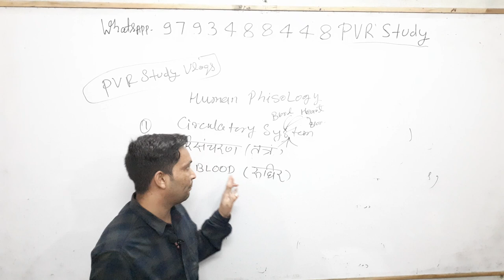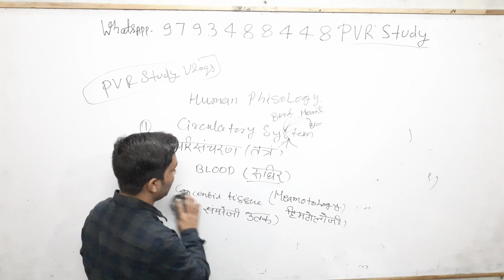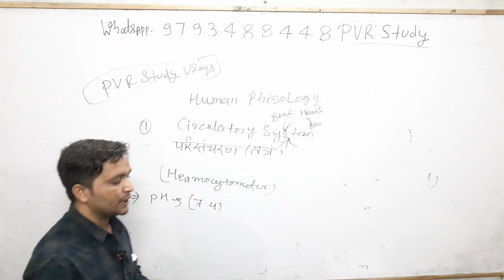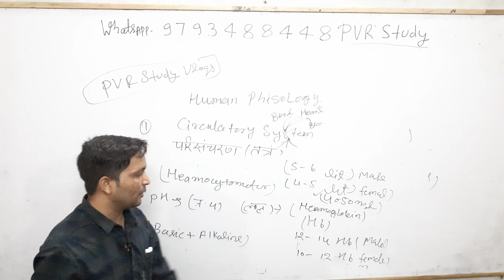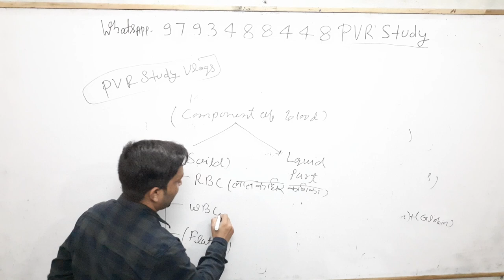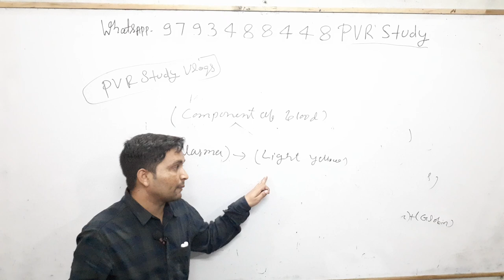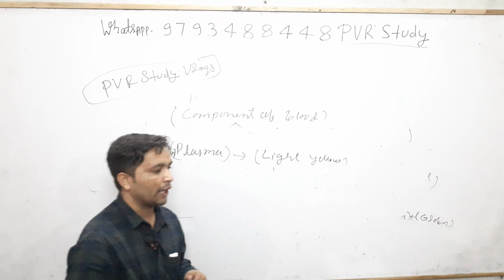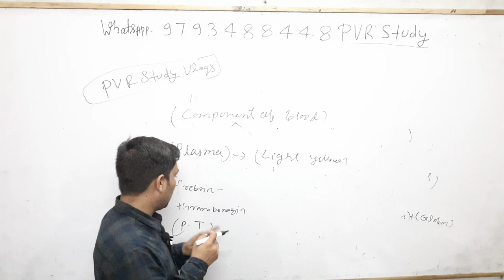🔴7:00am|Science Part 2#Blood_2 for SSC CGL| RRB NTPC| Delhi/Bihar Police and other Exams